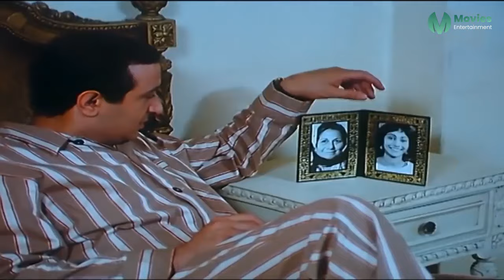انا موافقه اتجوزك بس تكتبلي نص ثروتك ! | مديحة كامل استغلت ضعف فريد شوقي ونصبت عليه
قصة الفيلم
تدور الأحداث حول صابر تاجر ثري، يقع في غرام الفتاة الشابة ثريا، يرفض ابنه شريف تلك العلاقة ويتنبأ لها بالفشل. يتزوج التاجر ثريا وتكون العصمة بيدها، يترك شريف منزل أبيه ويعمل في ورشة لإصلاح السيارات، يقع شريف في حب ابنة صاحب الورشة ليلى، تستولى ثريا على ثروة صابر ثم تطلقه، يتعرف شريف على ثريا تتوالى الاحداث
طاقم التمثيل
فريد شوقي: (صابر)
نور الشريف: (شريف صابر)
مديحة كامل: (ثريا)
فاروق الفيشاوي: (سالم)
سمية الألفي: (ليلى)
أحمد لوكسر: (بيومي حسونة)
نهى العمروسي: (سميرة صابر)
صلاح رشوان: (كمال صابر)
مدحت غالي: (زوج ثريا الأول)
حافظ أمين: (عم شاكر)
قدرية كامل: (خديجة)
شكري منصور: (والد ليلى)
بدرية عبد الجواد: (الجارة)
محمد أبو حشيش: (عوضين)